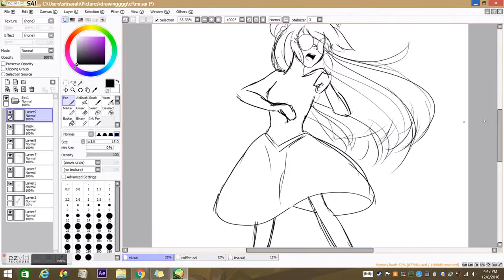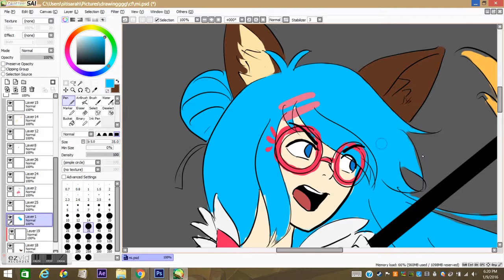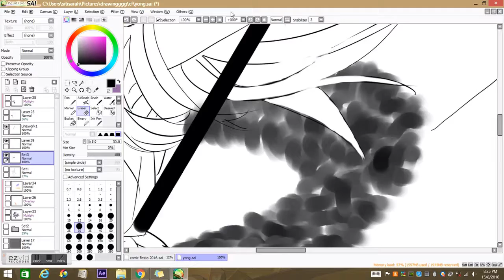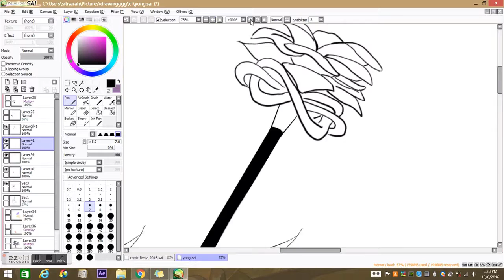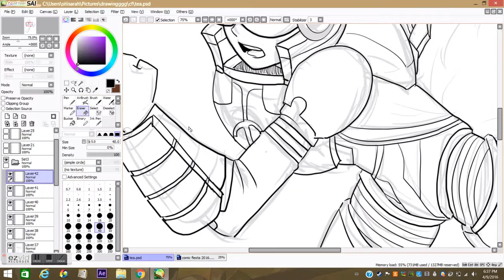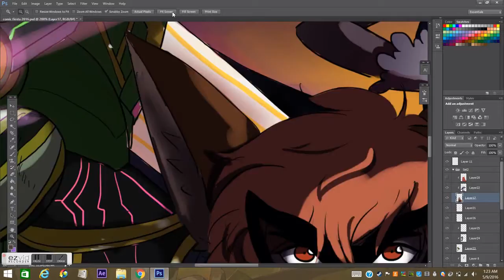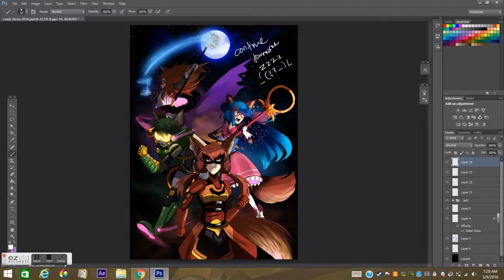Comic Fiesta Annual Countdown Illustration 2016 - Day 92 speedpaint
Too bad I was in sick weeks while completing this drawing. qwq Yet, so far so good~

Tools: Paint Tool SAI+PS CS6
Comic Fiesta is a local acg con in Malaysia. c:
These are their mascots~